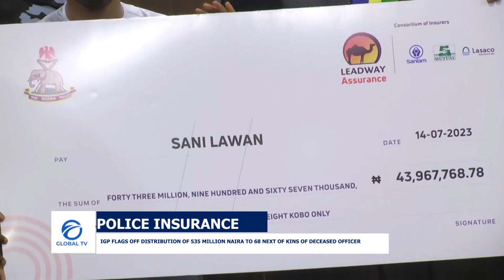POLICE INSURANCE: IGP FLAG-OFF DISTRIBUTION OF 535 MILLION NAIRA TO 68 NEXT OF KINS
IGP FLAG-OFF DISTRIBUTION OF  535 MILLION NAIRA

The Acting Inspector-General of Police, IGP Kayode Egbetokun has flagged off the distribution of cheques to cover Insurance benefits to next-of-kins of officers who paid the supreme price and those who have suffered permanent deformities in the course of discharg
ing their lawful duties in abuja

The Acting Inspector-General of Police, IGP Kayode Egbetokun has flagged off the distribution of cheques to cover Insurance benefits to next-of-kins of officers who paid the supreme price and those who have suffered permanent deformities in the course of discharging their lawful duties